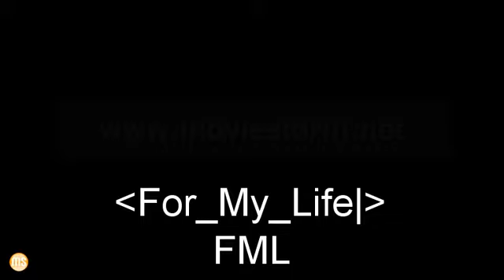Bones of Aliens